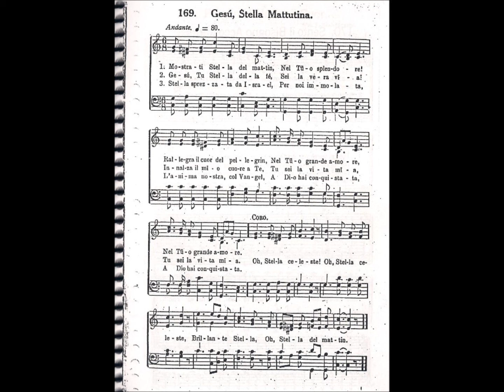CCB - HINÁRIO 01 - HINO 169 - "GESU', STELLA MATTUTINA." - by MESSIAS ULLMANN